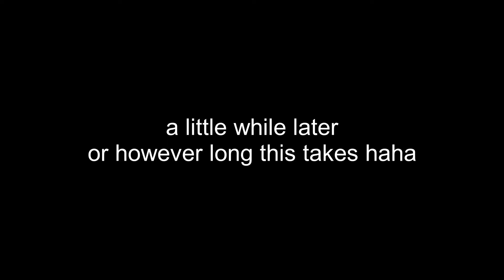SPPE - The Return Of Chef (Again)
after the tragic loss of cartman and unicorn's friend, donald duck, suddenly chef falls from the sky and apparently he's got a second chance, donald duck dying brought back chef!!